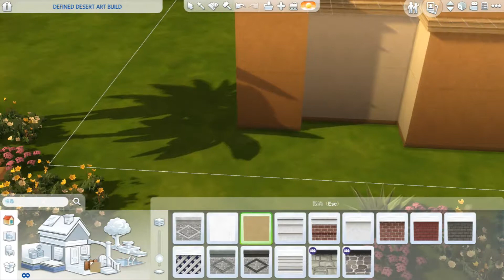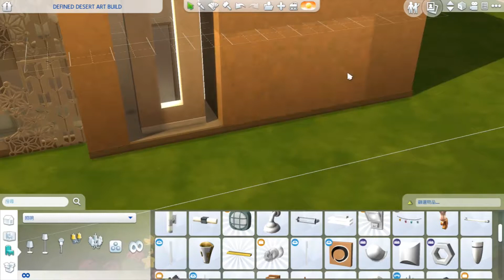The Sims 4 Desert Architecture - Refined Elegance - Fast Build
Spore X The Sims 4 Relaxation Build Channel
Spore X 蓋房子舒壓頻道 Relaxation Build Channel

* SUPER FAN of Sarah Sadeq Architects
* No cc
* No interior
* Upload the data soon